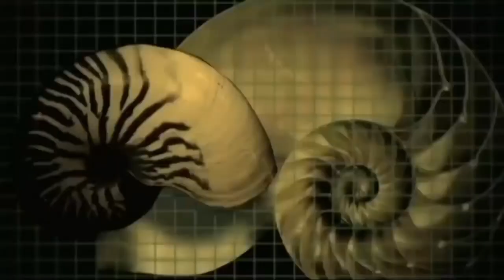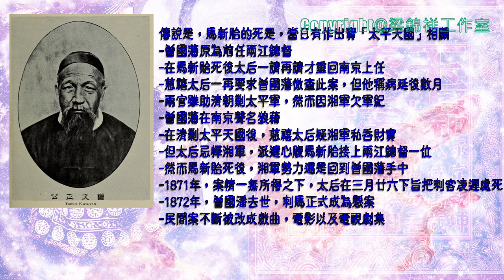神秘之夜 2007-12-25 : 第一集 Part 1: 刺馬(復刻版) |主持: 梁錦祥& 何故